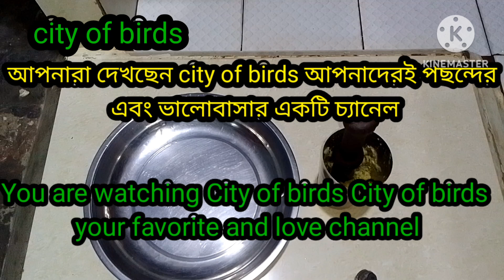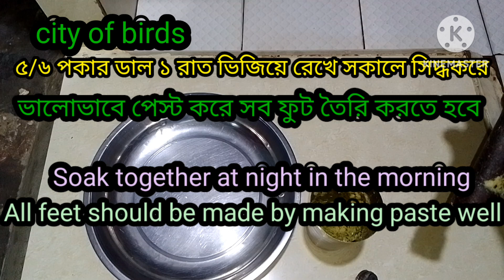এই শীতে । কিভাবে বাজিগার । পাখির বাচ্চা কে । সফটফুট দেবেন।। # city of birds #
How to keep baby birds soft-footed this winter ।।  # city of birds #